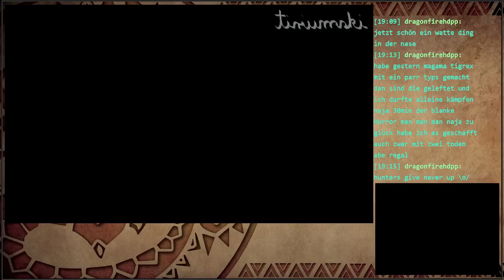MH4U LP#103: Hell Hunters Part Two